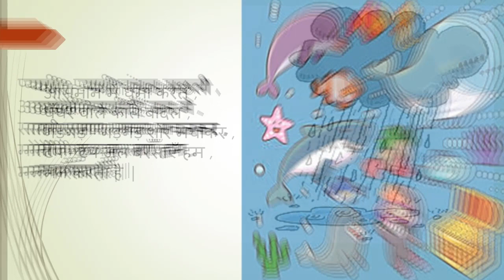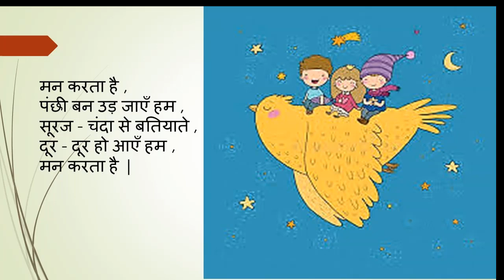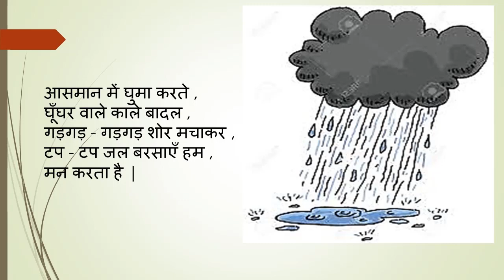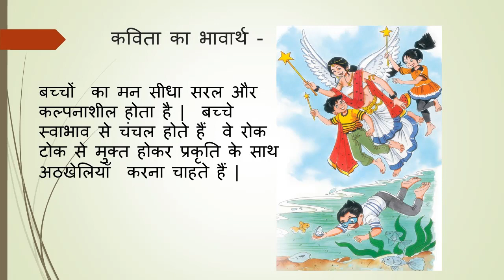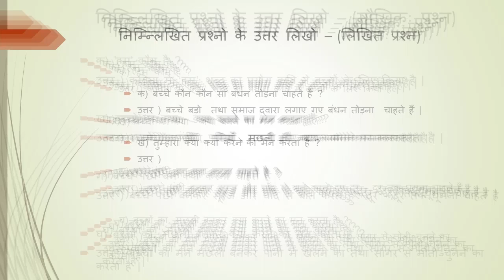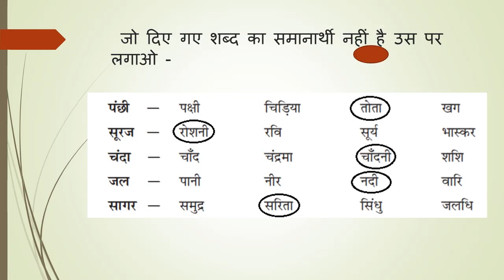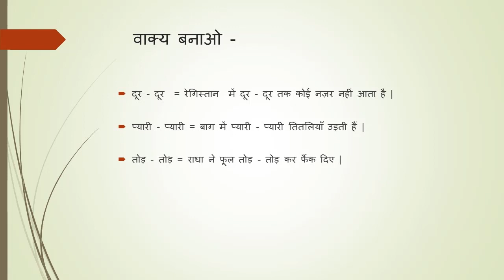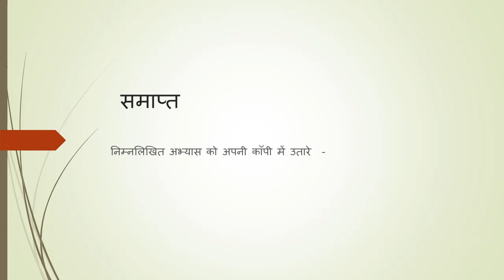कविता (मन करता है )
Hindi  Class-4    कविता (मन करता है )